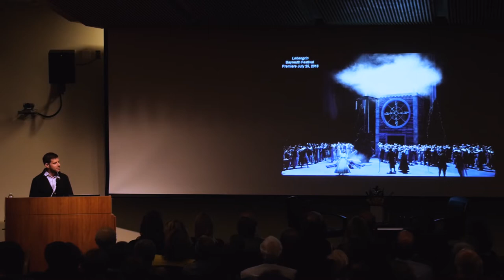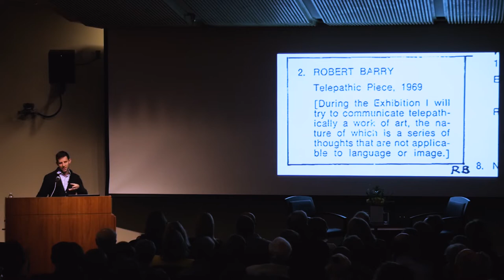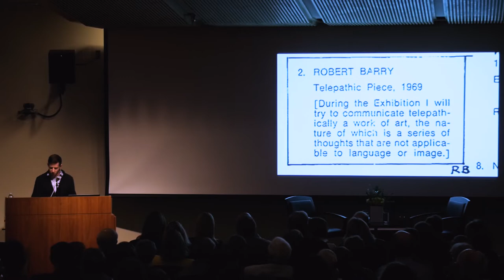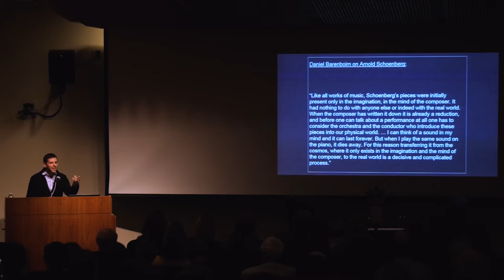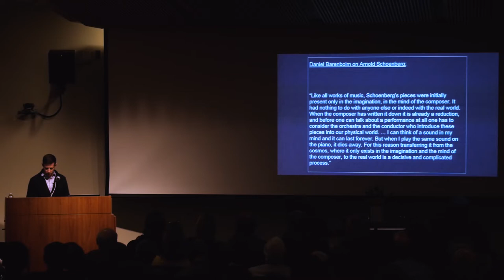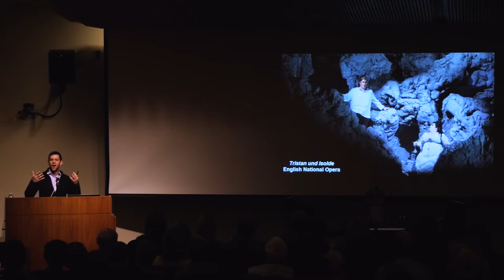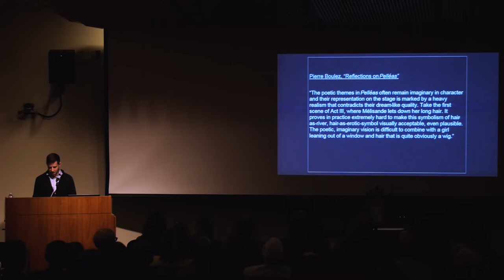Sanders Lecture on Communication and the Arts by Yuval Sharon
Barry A. Sanders Lecture on Communication and the Arts
by
Yuval Sharon
Founder and Artistic Director, The Industry
2017 MacArthur Fellows Program "Genius Grant" recipient

followed by a conversation with

Alex Ross
Author and Music Critic, The New Yorker

6:00 p.m.
California NanoSystems Institute (CNSI)
UCLA